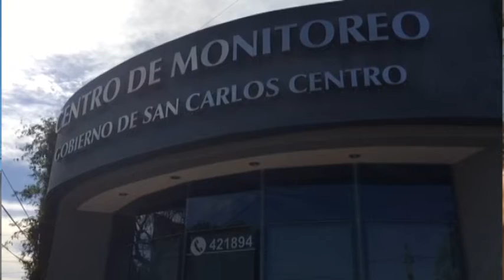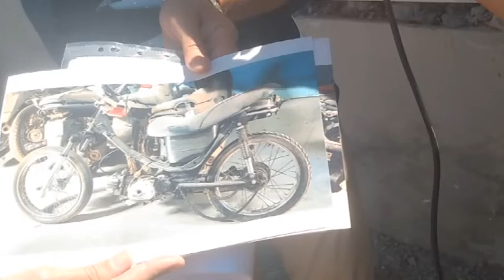JUAN JOSÉ PLACENZOTTI - JEFE DE GOBIERNO - PREOCUPACIÓN POR EL TRÁNSITO EN LA CIUDAD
LIC. ALEJANDRO PIERINI - SEC. GOBIERNO Y HACIENDA -